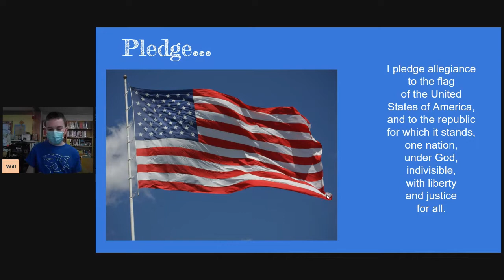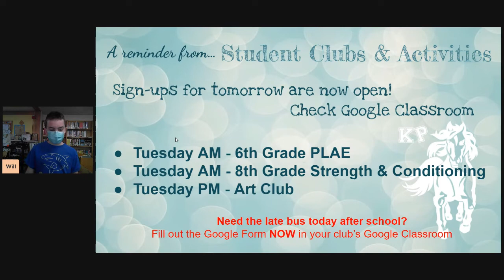January 31, 2022 1